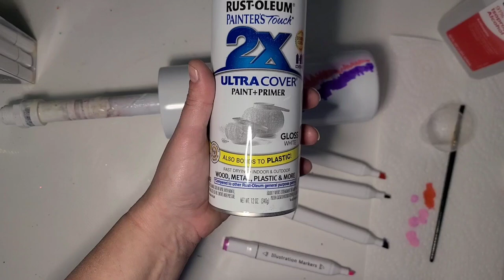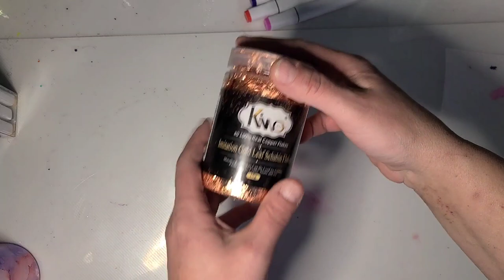How to create a Marble Tumbler using markers and metallic flakes, Tumbler Tutorial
How to create a marble tumbler using 5 below markers

AMAZON
If you purchase using my links from Amazon I will recieve a small commission, I choose to have that paid as Amazon credit to put towards future purchases for my channel. Thank you so much for the support!

Colored leafing sheets

Foil Leaf Flakes

12 Ounce Honey Bottles

Cup Edging Tool

I'm adding more things as I have time

I will recieve a small  back on your purchase towards my next purchase,  Thank you!

My Personal Facebook Group please join and show off what you have made if I've inspired you!

My expansion channel I created for  Booktube Vlogs and My other assorted non crafty content
RAES READS AND RAMBLES